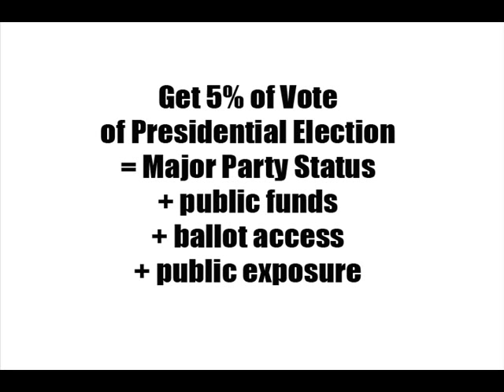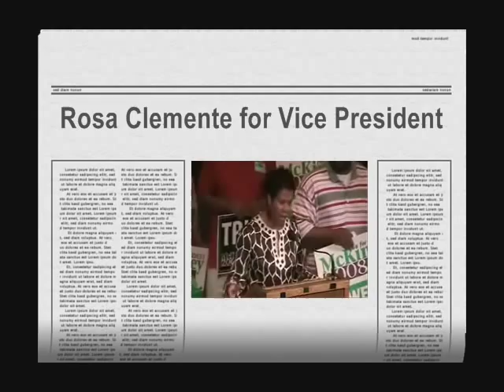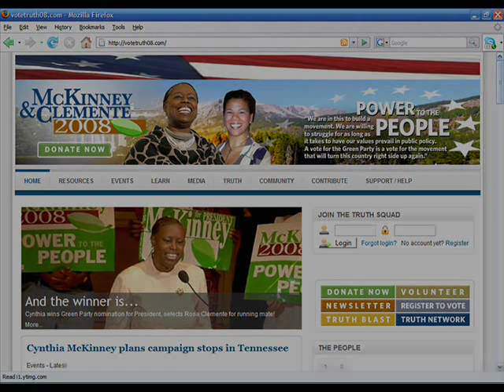Underground Conscious Hip Hop 2008 "Run (historical moment)" - by Some of All Parts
Cynthia McKinney for President!  Run Cynthia Run.  Some of All Parts brings the message back to hip hop.  Vote the Green Party 2008.  This song features, Danny Velarde as producer and mixer, Carlos Bryant as co-producer and pianist, and 5 Fifths/ Joe Truss as rapper/emcee.  It also features Kenny as vocalist, and voice samples from Rosa Clemente and Cynthia McKinney.

news. bio. updates. contacts.
lyrics.  press release.

what do you have to say about the green party?  should she run?  where do you stand?  is there hope?  should we settle for barack?  what do you think?  comment or post a response video.